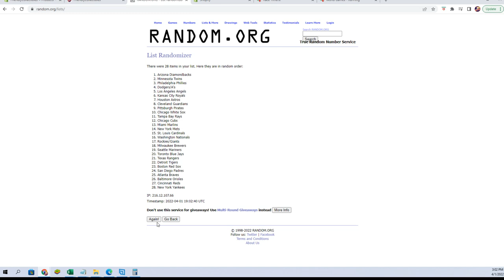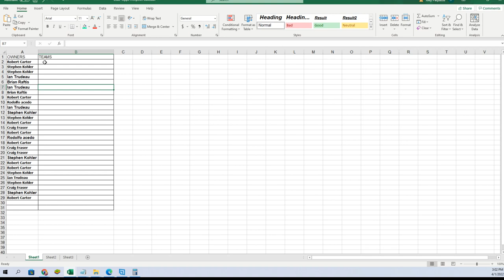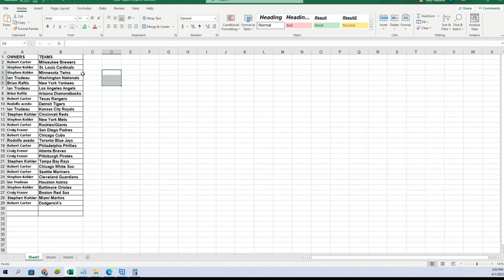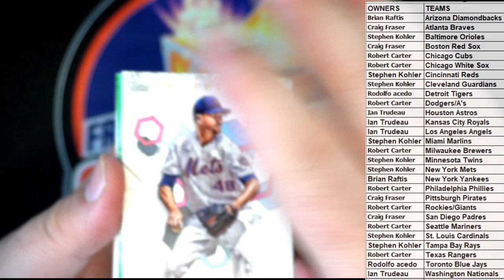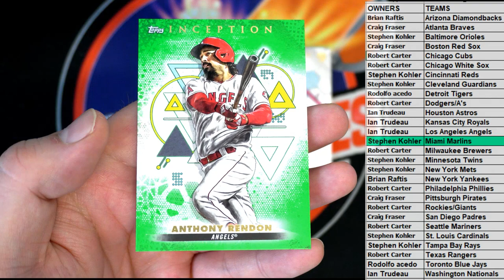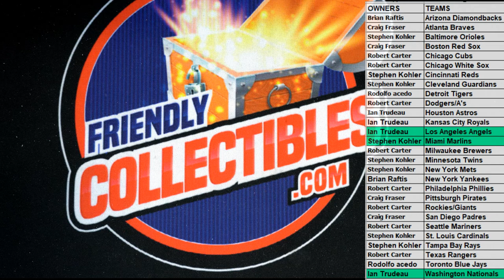2022 Topps Inception Baseball Hobby ID 22INCEPTION121